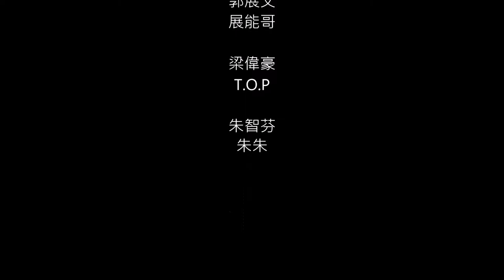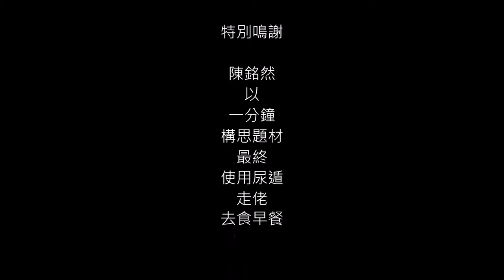2015-2016 李賢堯F.6D VA Project